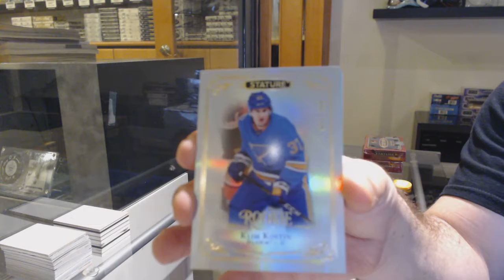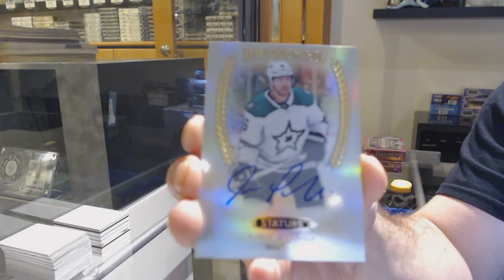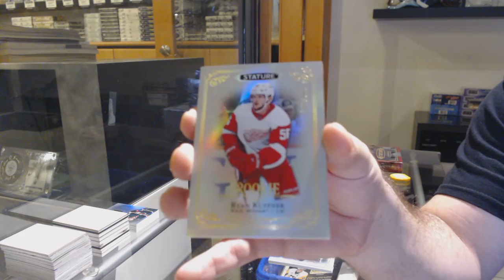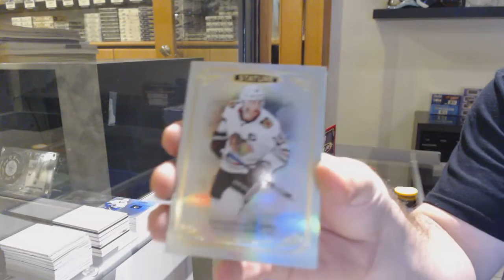19-20 Upper Deck Stature Hockey 3 Box Break - C&C GB #12,684